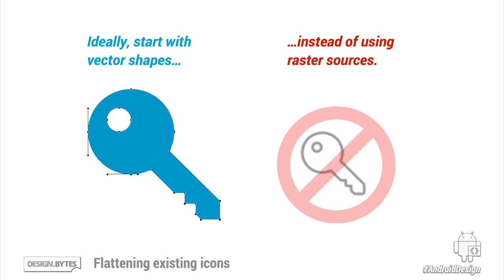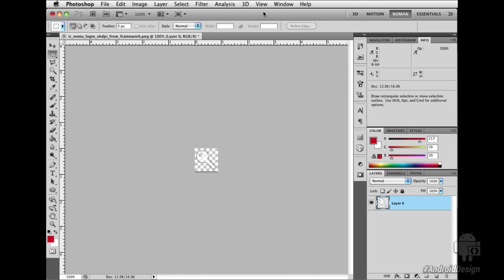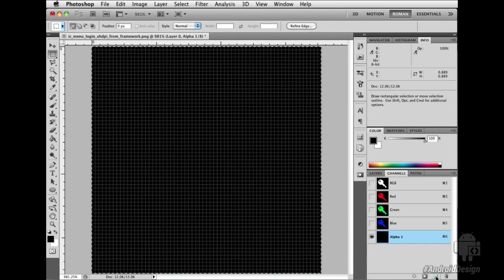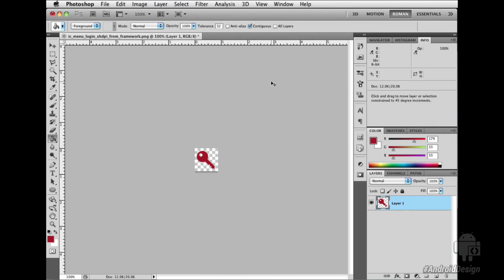DesignBytes: Flattening Existing Icons with Photoshop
Android's iconography style guidelines [0] for action bar and notification icons call for flat, pictographic icons that use a single foreground color with no additional styling or effects. When working with vector source graphics, it's easy to make final, flat icon assets. However, sometimes you only have pre-styled raster graphics to use as sources for your icons. In these cases, you can flatten or recolor those source assets using the techniques demonstrated in this screencast.